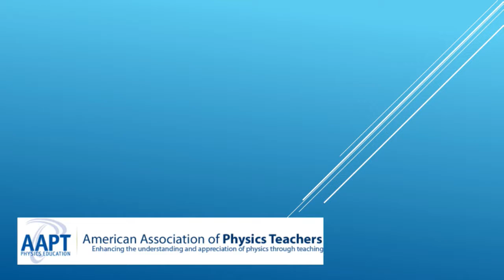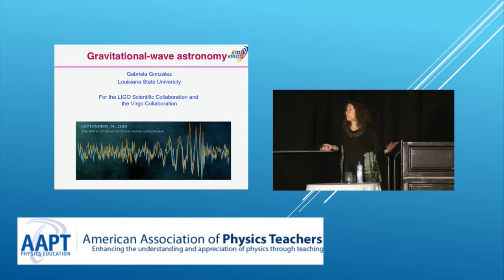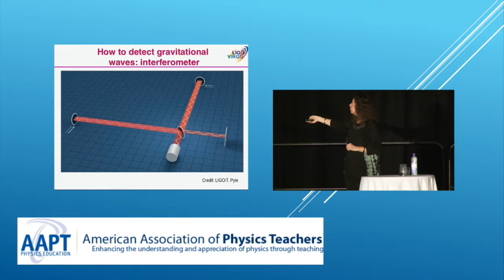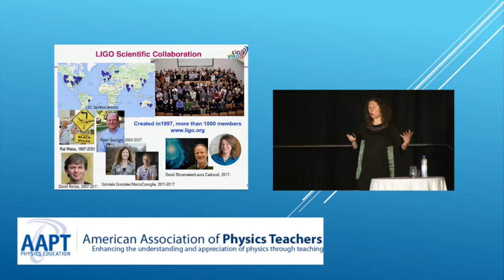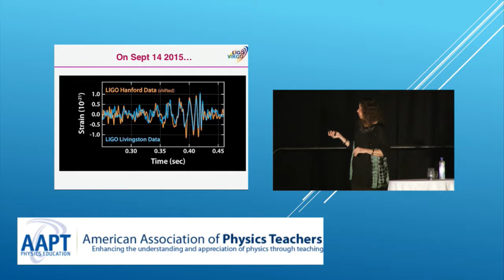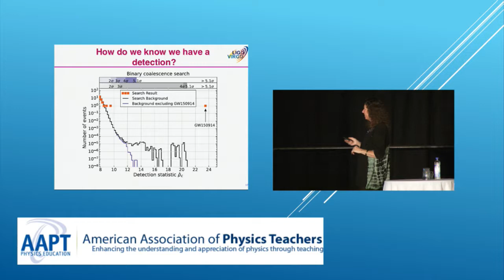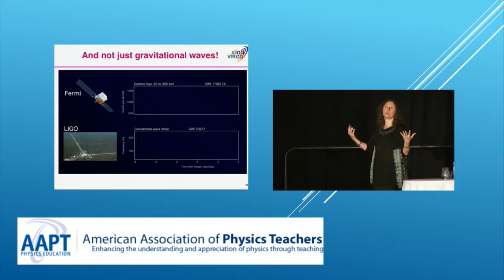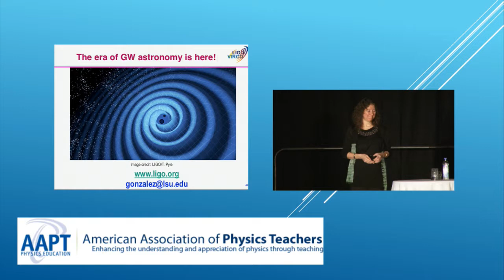NSHP Plenary Speaker Gabriela Gonzalez at AAPT WM18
Gabriela González is a physicist working on the discovery of gravitational waves with the LIGO team.  Her work has focused on LIGO instrument development (especially reducing noise sources and tuning alignment systems) and LIGO data calibration and diagnostics, critical to increasing the astrophysical reach of data analysis methods.